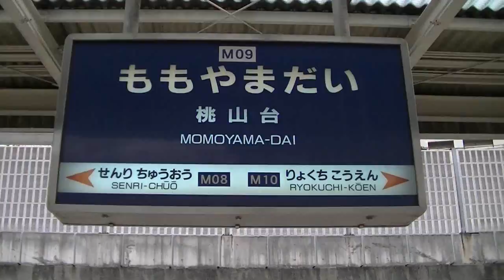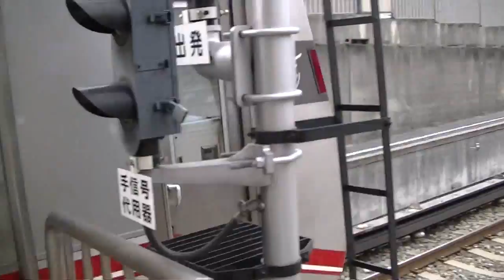あっちこっちスケッチ～北大阪急行・桃山台駅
2013/01/29　北大阪急行　桃山台駅にて。
大阪市営地下鉄・御堂筋線と相互乗り入れしています北大阪急行電鉄。
千里中央－桃山台－緑地公園－江坂と短い路線ですが、大阪の大動脈として活躍しています。